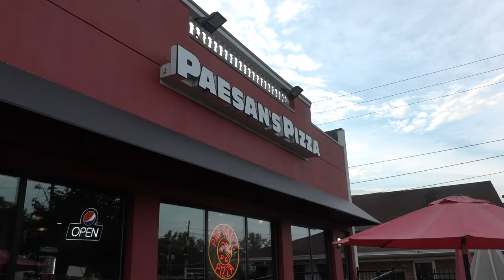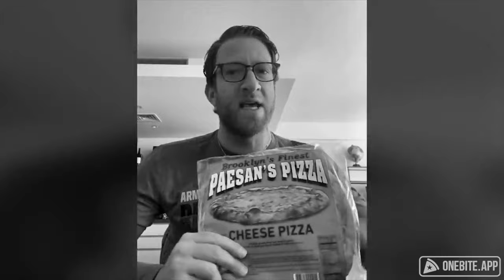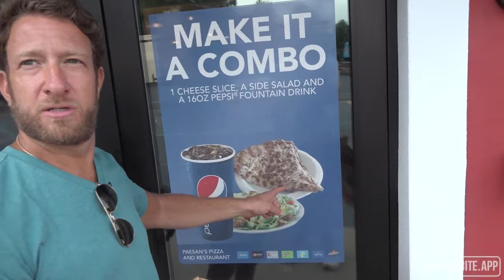Barstool Pizza Review - Paesan's Pizza (Latham, NY) presented by Mack Weldon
Dave heads to Paesan's Pizza in Latham, NY.